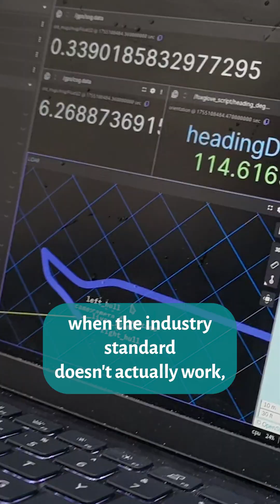🤖 WE MAKE ROBOT BOATS | The Marine Robotics Society at UoS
Our Marine Robotics Society gives our students the chance to enhance their technical, soft and leadership skills and gain practical experience working with the latest autonomy technology.